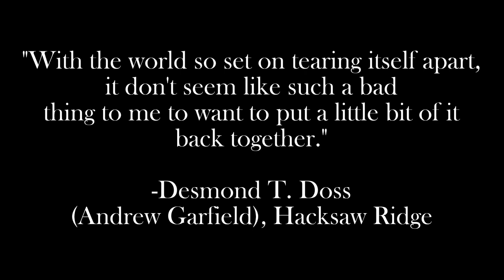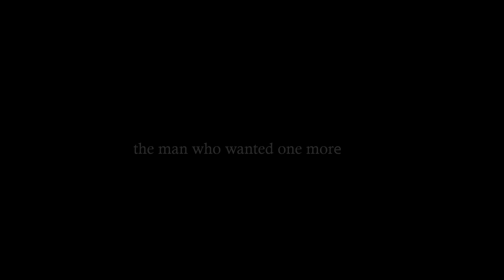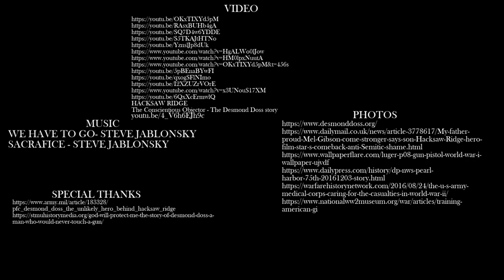NHD Documentary 2020 - Desmond Doss The Man Who Wanted One More - Breaking Barriers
This is our NHD final documentary product on Private Desmond T. Doss.

By Jonathan Sessions, Ellis Marchetti, and Joseph Hanna

2020 Junior Division.